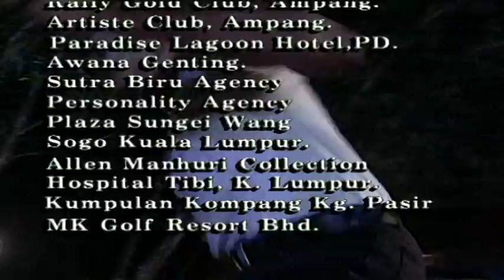[FULL] Maria Mariana | Episod 12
Maria dan Mariana adalah adik beradik tetapi mereka sangat berbeza watak. Mariana adalah seorang yang liar manakala kakaknya adalah sederhana dan sangat berminat dalam pendidikan dan kerjayanya. Apabila mereka meningkat dewasa, Maria menyertai pasukan polis manakala Mariana tetap sama perangainya. Walau bagaimanapun, kehadiran Jefri mengubah hidup Mariana. Kemuncak kekecewaan Mariana datang apabila Jefri memilih untuk berkahwin dengan Maria dan bukannya beliau. Dalam masa yang sama, Tony dan Robert merupakan pemimpin kepada geng penjenayah cuba untuk menghancurkan dan menculik Mariana. Maria mempertaruhkan risiko hidupnya sendiri untuk menyelamatkan kakaknya.

Pelakon : Abby Abadi, Azza Elite, Noraini Hashim